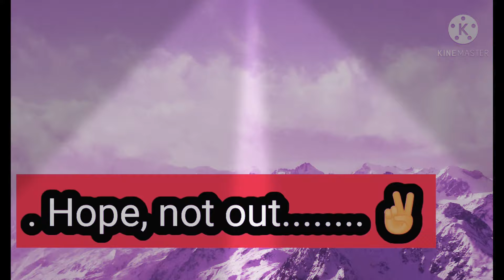Imran khan. Prime Minister of Pakistan 🛑🇵🇰. HOPE_NOT_OUT INSHAHALLAH. Driving. in islamabad.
FIFA, Football, Soccer, Futbol, Futebol, Fußball, Fussball, Calcio, Voetbal, كرة, فوتبول, Argentina National Football Team (Football Team), FIFA World Cup (Football Competition), 1994 FIFA World Cup (Football World Cup), Nigeria National Football Team (Football Team), Samson Siasia (Football Player), Claudio Caniggia (Football Player)
imrankhan, nawazsharif, worldcup, 1992, pakistan, winningceremony

74th session, dpiavl, english, general assembly, general debate, meetings/events, member states, pakistan, topics/issues, 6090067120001

afghanistan, donald trump, imran khan, india, iran, new york, pakistan, pm modi

Imran, Khan, Bewafa, india, Imran Khan, Imran Khan bewafa, Imran bewafa, Imran bewafa song

Imran Khan, Singer, Satisfya, Amplifier, Bewafa, Ni Nachleh, Unforgettable, Bounce Billo, Nazar, Peli Waar, Qott Ghusian Da, Chak Glass, Aaja We Mahiya, Hey Girl, Superstar, Gora Gora Rang, 40 Pra, Pata Chalgea, Nai Reina